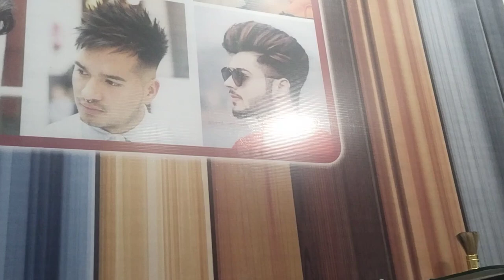🐵 or 😺 ki tarah avaj nikalte hai chacha bedi 😂😂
malik Ravi vlogs#
comedy video
monkey 🐒